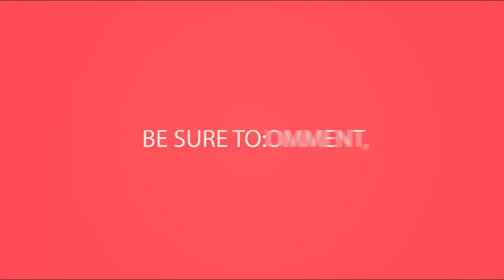let's play Legend of zelda twilight princess: she took my horse!!!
make sure to partner to Freedom

Hey what's up its me  DunTMC and  here is a new blind series  of legend of Zelda Twilight Princess